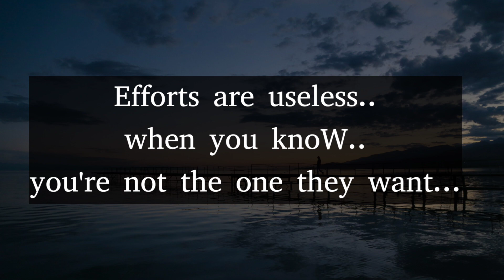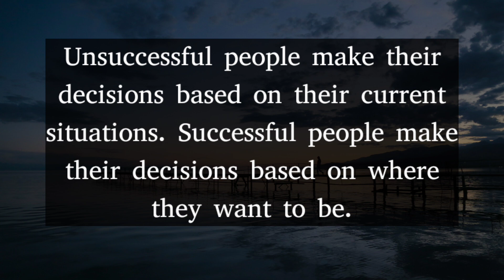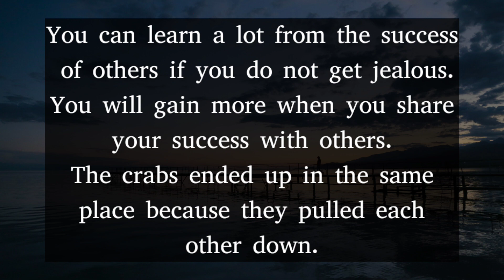Men lose 50% of their thinking ability when they.. |Beautiful life quotes